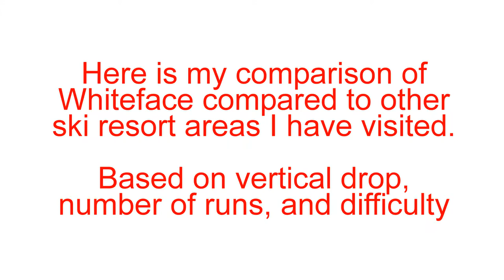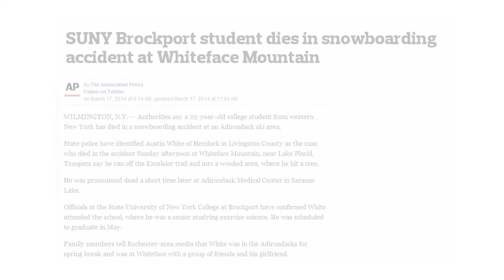Ski Trip to Whiteface Mountain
Here are some photos and short description of my ski trip to Whiteface Mountain near Lake Placid, New York on March 17, 2014.  Thanks to my sister and brother-in-law for inviting me.